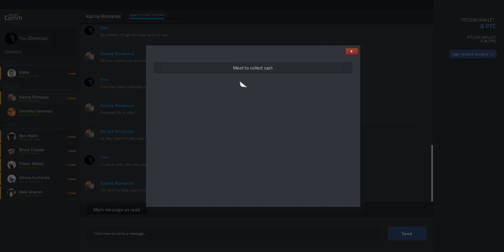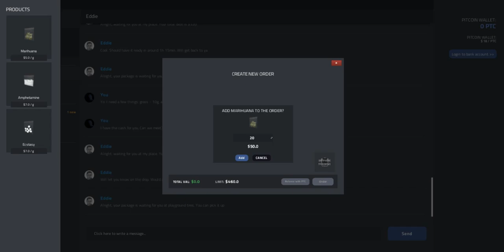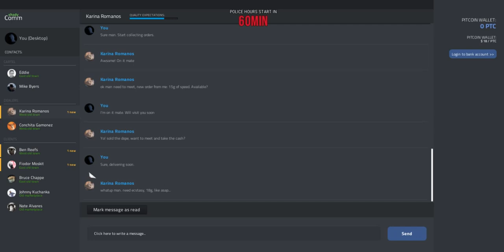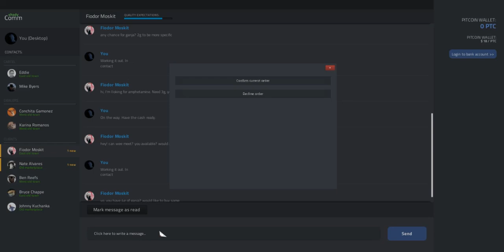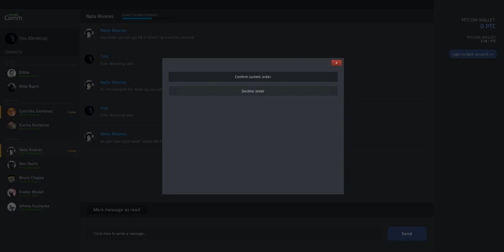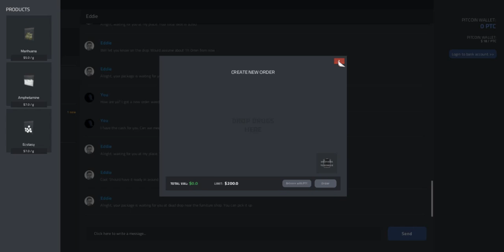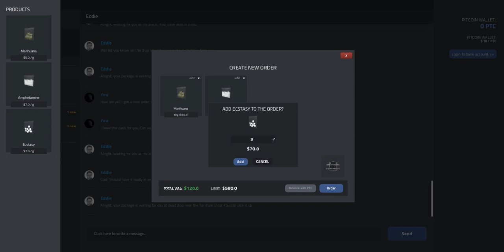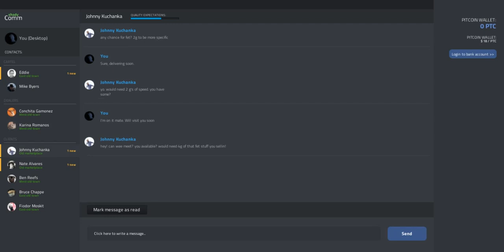[{(Drug Dealer Simulator | Plata O Plomo #4)}] Stock Pile